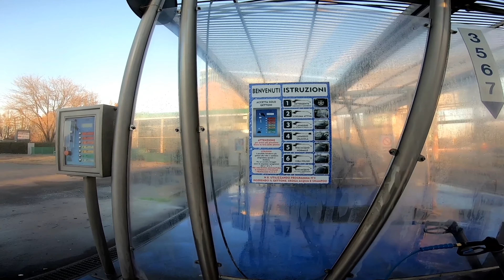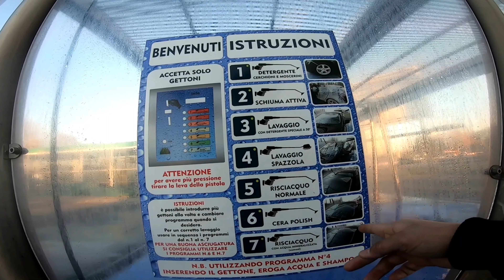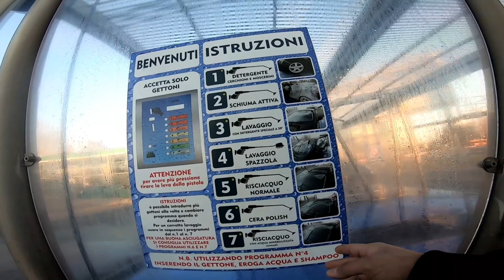Cleaning my Yamaha Fz6|Hero7Black|Chestmount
Wednesday cleaning ng motor ko mga tol. Sa wakas nalinis rin. Konting tips lang din mula sa video na to kung pano linisin ng tama ang motor niyo. Ridesafe. Wag niyo kalimutang magsubscribe at ihit ang bell button para kapag may bagong upload ako updated kayo. Salamat